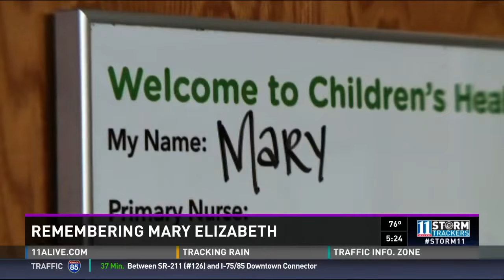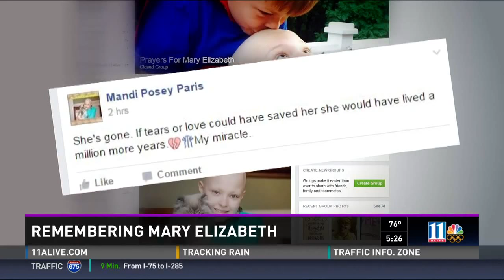Remembering Mary Elizabeth Paris by Jaye Watson, WXIA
ATLANTA -- One year ago this week, when other kids were trudging off to middle school, Mary Elizabeth Paris was at Children's Healthcare of Atlanta AFLAC Cancer Center, preparing for a bone marrow transplant that would hopefully save her.

She minimized her suffering.

"I'm just having a little bit of pain but i'm doing pretty good," she told us on that day.

When you're a kid and you have cancer, your nurses are your friends.

"I'm always bored whatever I do in here."

We were there the day her nurses did not disappoint, transforming Mary Elizabeth's room to a sea of glowing gold while she was at chemotherapy.

We found out her favorite movie was 'Napoleon Dynamite,' so we asked the real Napoleon, actor Jon Heder, to say hello to her. Heder did one better and made a video just for Mary, in character as Napoleon. It went viral and landed Mary's story on the Today Show, where America embraced this young girl's struggle.

Mary Elizabeth's diagnosis was Acute Myeloid Leukemia. She received multiple bone marrow transplants. She fought with everything she had, winning short lived victories.

But always the cancer came roaring back, taking more and more out of this sweet girl who just wanted to get home to her cats, and her brother and sister.

The doctors told Steve and Mandi Paris they couldn't cure Mary Elizabeth. Her parents never gave up, scouring the nation for trials, or any new drugs, lamenting and raging against a system that only allots 4-percent of federal funding for childhood cancer.

Mary Elizabeth died on a Wednesday morning, her family with her.

Mandi shared words all parents pray to never write, "She's gone. If tears or love could have saved her she would have lived a million more years."

We are remembering something Mary Elizabeth told us the very first time we met."